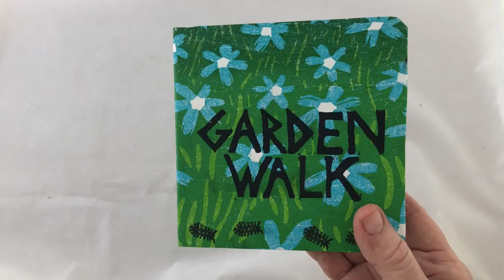"Garden Walk," a handmade book by Polly Perkins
Woodblock printing artist Polly Perkins gives a virtual tour of her small book that is in the Florida CraftArt exhibit, "Beyond Words: Celebrating Books as Art," curated by Cindy Bartosek.
The exhibit runs from June 10 to July 30, 2022, at Florida CraftArt located at 501 Central Avenue in St. Petersburg, Florida.